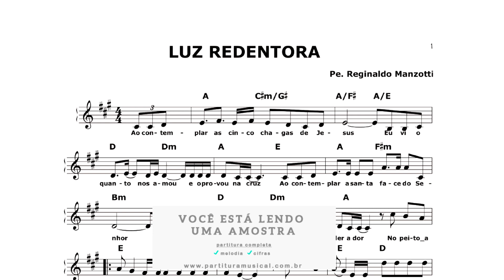Luz Redentora (Teclado) Partitura católica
Luz Redentora
Padre Reginaldo Manzotti
Composição de Padre Reginaldo Manzotti
Transcrição: Nestor Marangoni Junior

Tonalidade: original
Formato: PDF
Partitura:
melodias: ✔
cifras: ✔